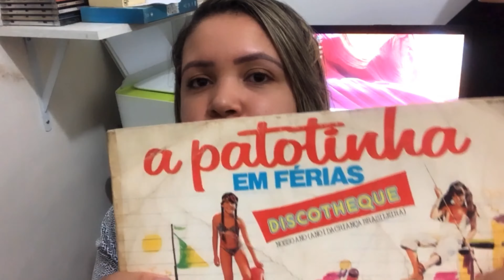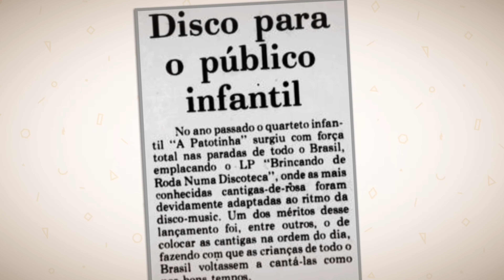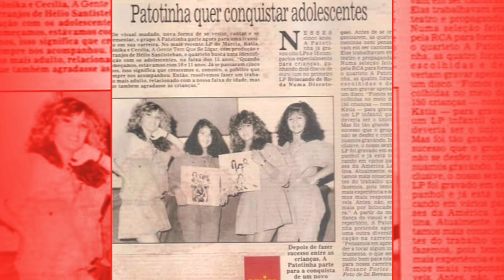ENTREVISTA - KATIA ROMÃO (ex-A Patotinha)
Entrevista online com Katia Romão, cantora que fez parte do grupo A Patotinha e hoje é apresentadora da Tv Gazeta.

Instagram da Katia: @katiaromao
Não deixe de seguir também o nosso Instagram: @flashbacktvoficial